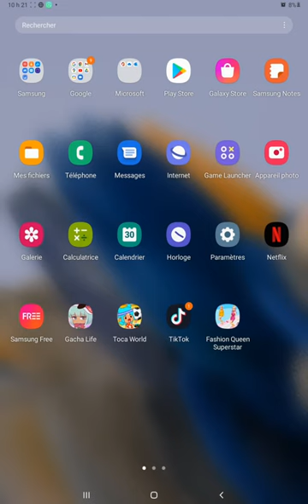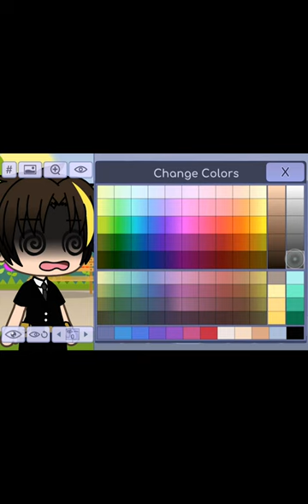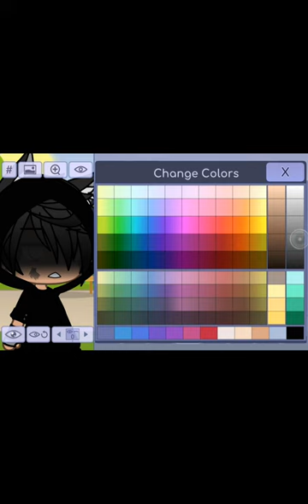30 mai 2022